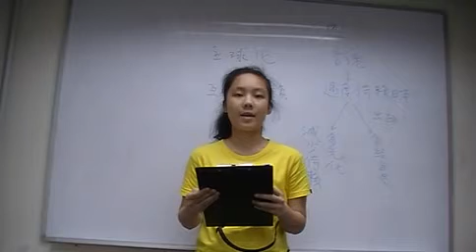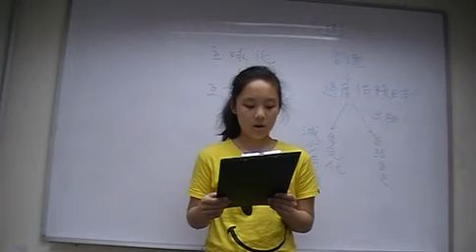4/2011(通識演說)課堂練習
4/2011(通識演說)課堂練習